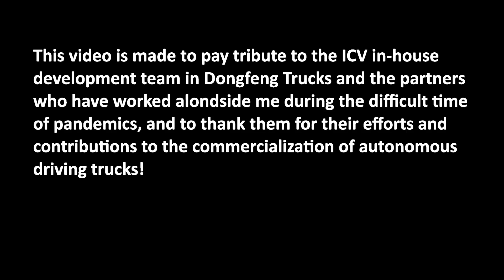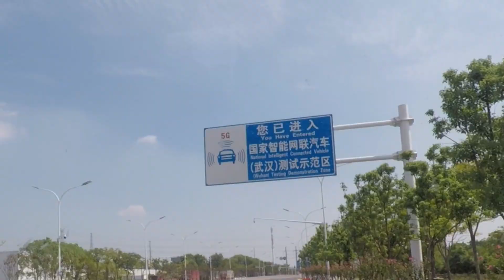In-house Development of Autonomous Driving Trucks towards Commercialization (商用车自动驾驶商品化开发测试）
This video is made to pay tribute to the ICV in-house development team in Dongfeng Trucks and the partners who have worked alongside me during the difficult time of pandemics, and to thank them for their efforts and contributions to the commercialization of autonomous driving trucks!